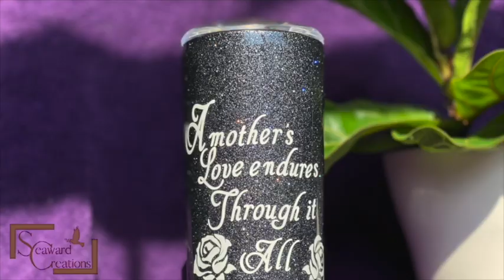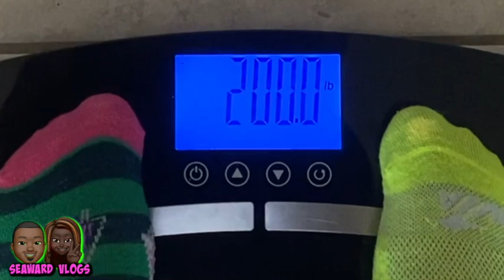Weigh in Wednesdays! That's All I LOST ! Keto Weight Loss Journey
That's All I LOST ? Weigh in Weight Loss Wednesdays |Week 5|

 Family Vlogs

Loc Journey